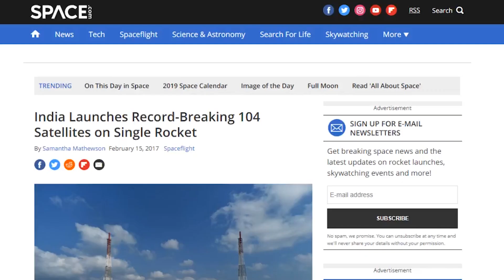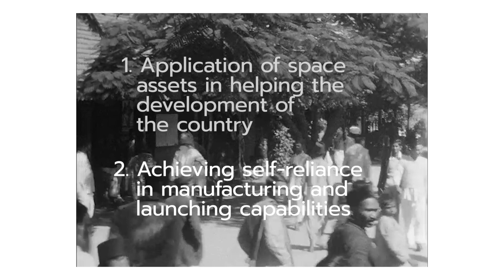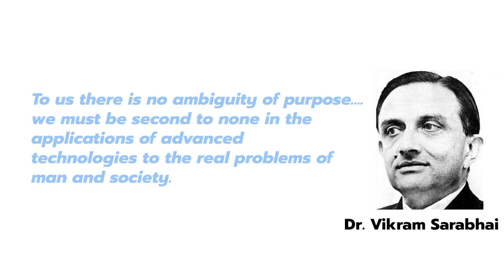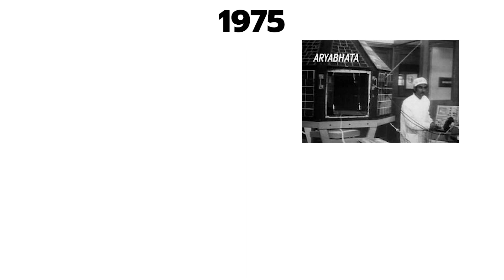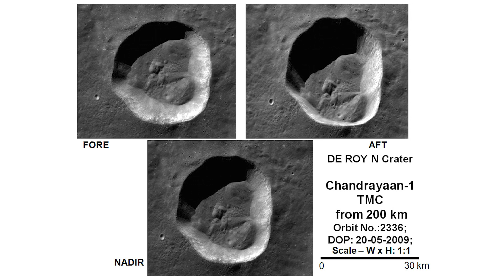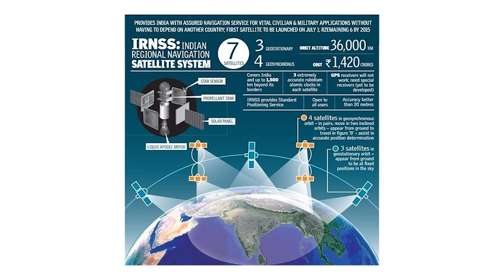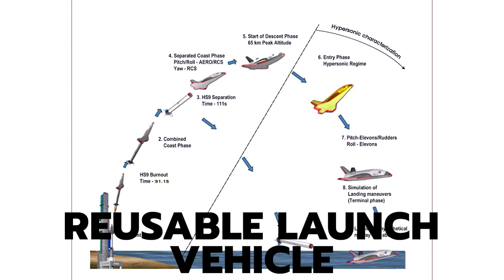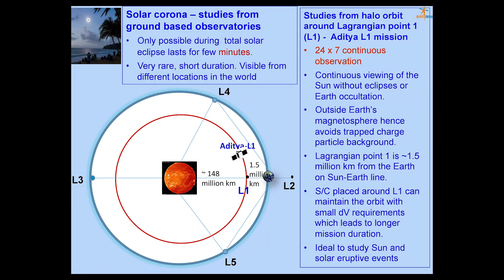History of India in Space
India's space journey has been unique since the space program was created as a useful tool for a developing nation - to help and empower its citizens. From its humble beginnings, ISRO is now one of the best space agencies in the world.

Follow About Our Time!